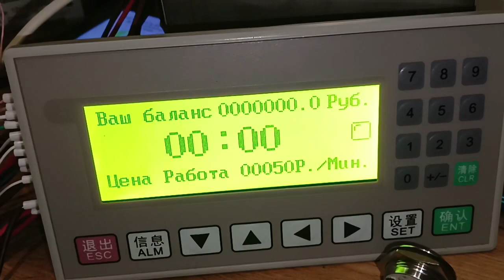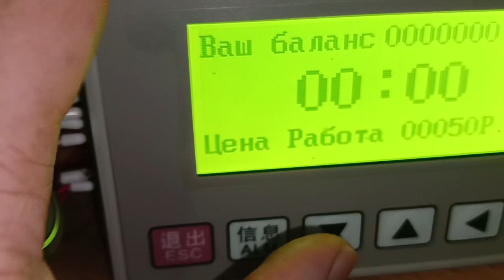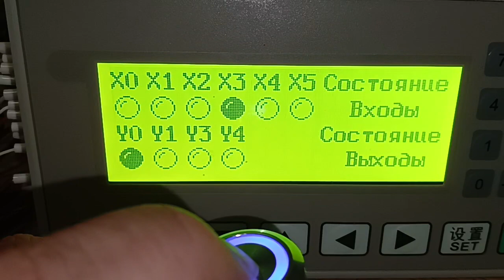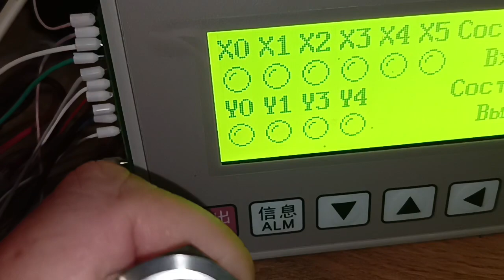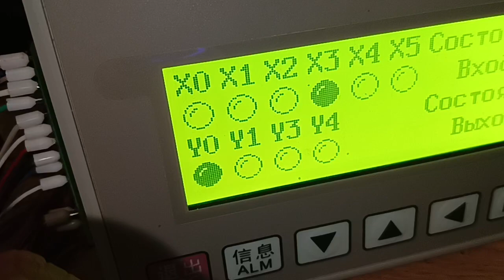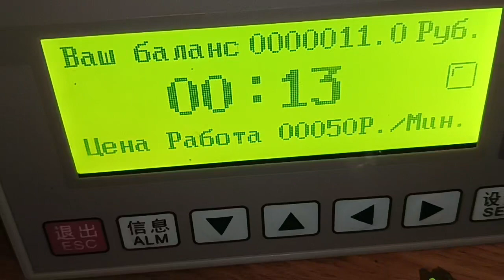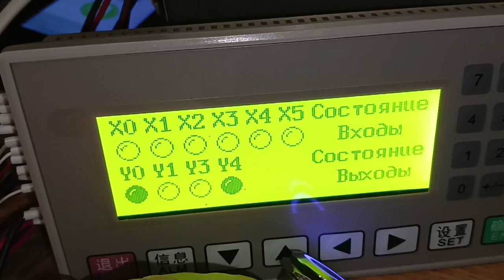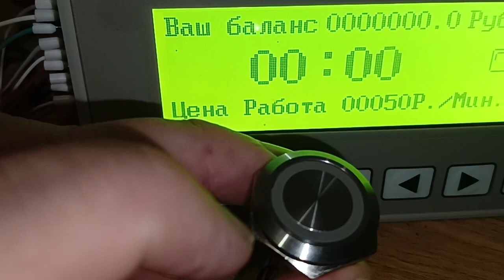Вендинг Таймер подключение кнопки Пуск с светодиодной подсветкой